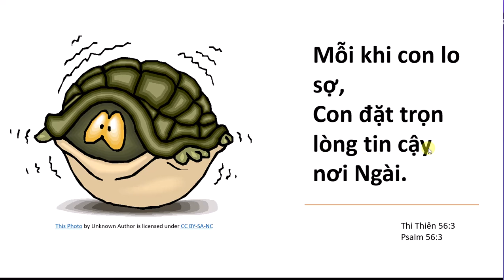MemV: 37. Mỗi khi con lo sợ, con đặt trọn lòng tin cậy nơi Ngài.